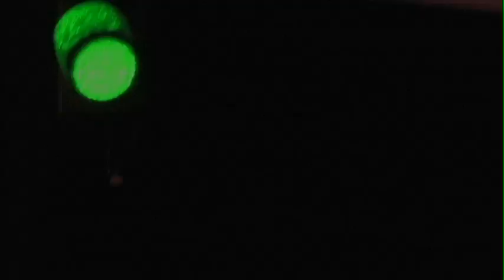Sin Coda - Emiro Escorcia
Sin Coda, historias de música en el Caribe Colombiano.
Capitulo: Emiro Escorcia, Folk Caribe.